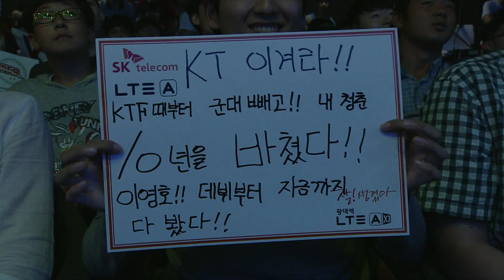[SPL2014] Terminator(JINAIR) vs Flash(KT) Set2 King Sejong Station -EsportsTV, SPL2014